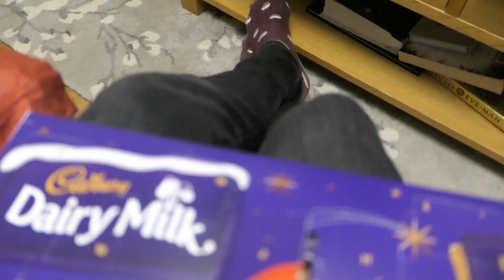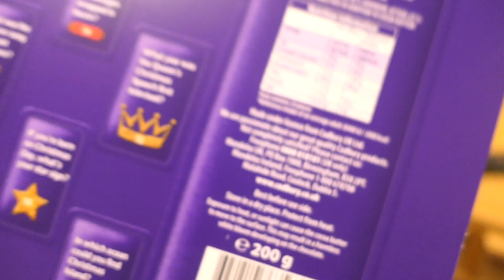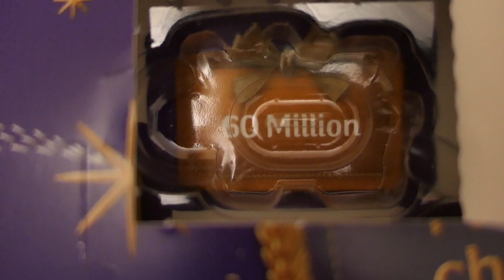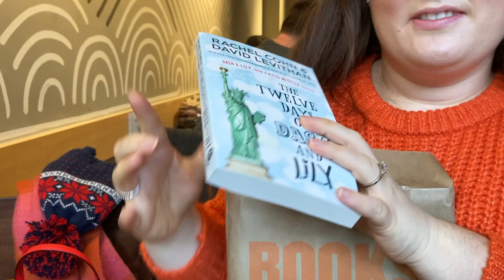Vlogmas 2020 Pt 2: A festive meal in Wareham, Hot Chocolate stands & Alpine Bar fun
Welcome to Vlogmas 2020 part 2! This week we try to bring back some normality to the Christmas season by having a festive meal, doing some shopping and visiting an Alpine Bar in artic temperatures!